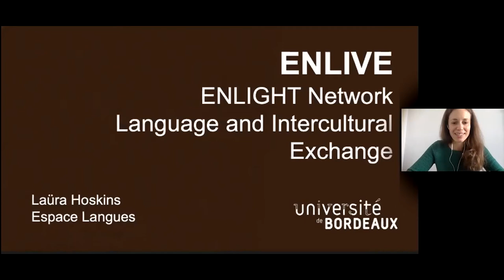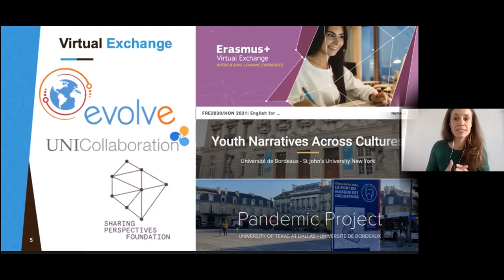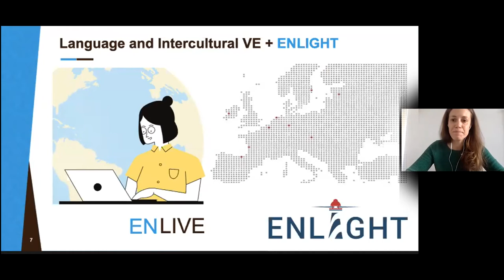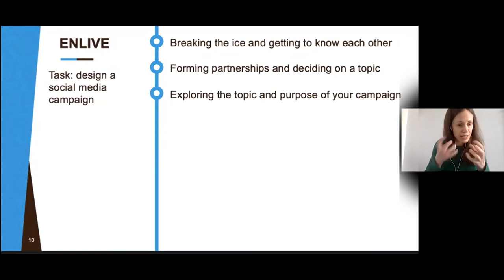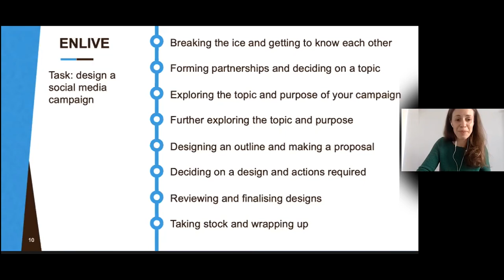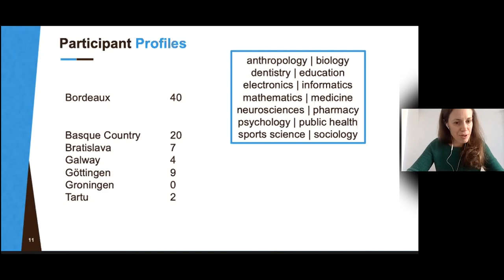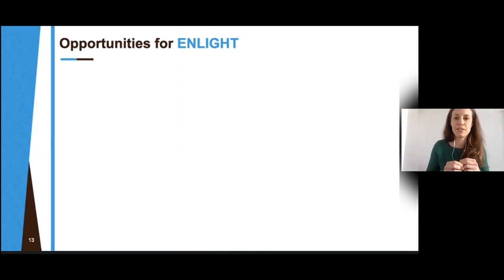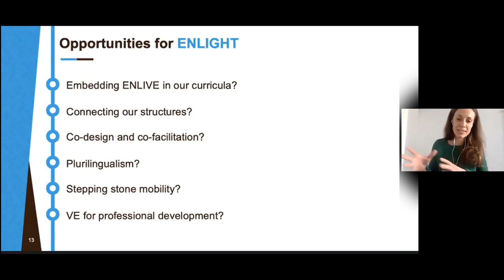Showcase: Intercultural Virtual Exchange 'ENLIVE'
During this session Laüra Hoskins, University of Bordeaux, showcased a virtual exchange initiative ENLIVE (ENLIGHT Network​ Language and Intercultural Virtual Exchange) set up by the Espace Langues, a centre for​ language learning and intercultural exchange at the University of Bordeaux.​ Over the February to March 2021 period, students from across the ENLIGHT network met regularly to exchange on a range of current​ issues like gender and education or science denial and anti-science movements. Supported by Espace Langues​ facilitators, students have built relationships and together designed and delivered a social media campaign. ​
The session was an opportunity to discuss possibilities for virtual exchange across the ENLIGHT network, as part of​ formal and informal curricula. Its potential role with regard to mobility and seeding collaboration was also​ explored. Participants were invited to exchange informally with the Espace Langues and virtual experts from the​ ENLIGHT network. ​